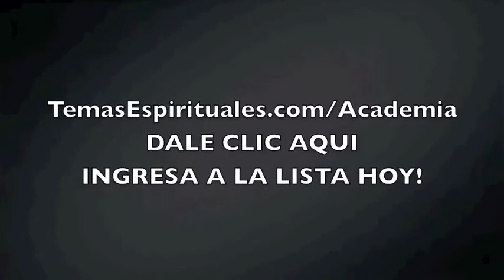Recordatorio Para Septiembre 24 (Academia De Temas Espirituales)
En este tema te hago una invitación especial y personal a nuestra Academia de Temas Espirituales.  En esta escuela online aprenderás sobre temas de la espiritualidad, remedios caseros, poderes de los santos y sobre todo consejos de "empoderamiento" espiritual y personal.

Este video te permite ojear parte de los temas, contenido y estructura que veras dentro de la academia. Esto y mucho mas!  Visita la pagina